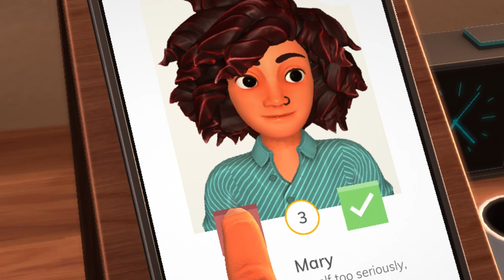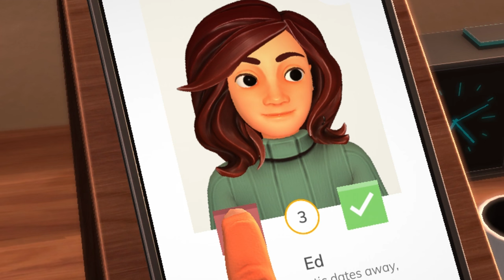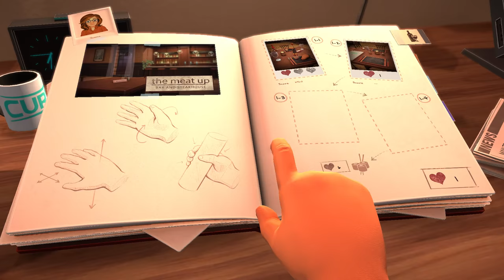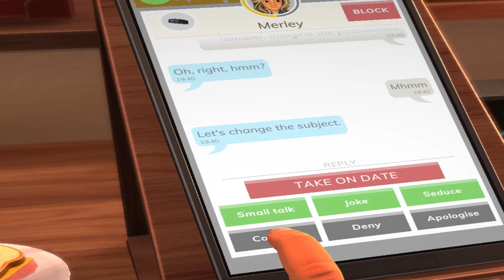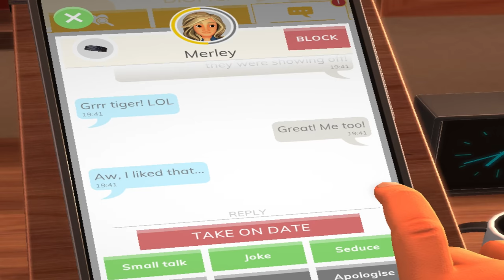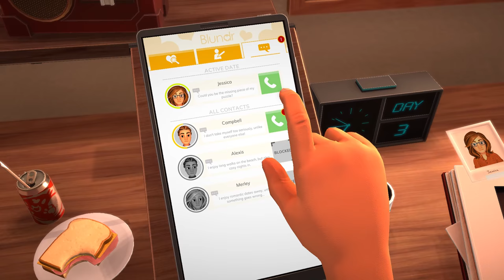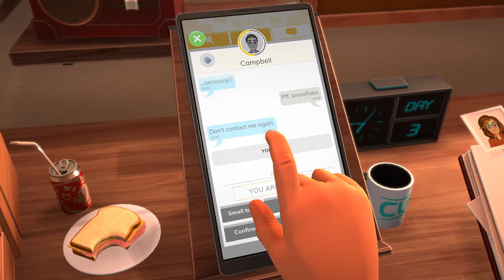i go on a date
Get the best discount of the year on Raycons!